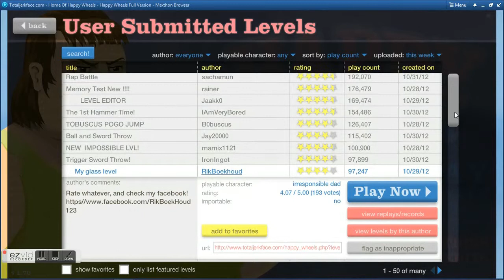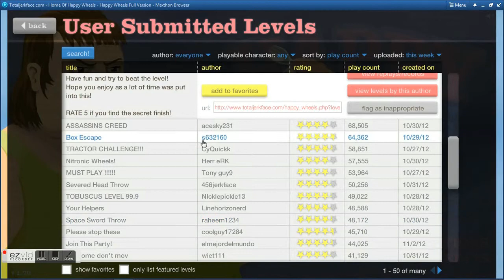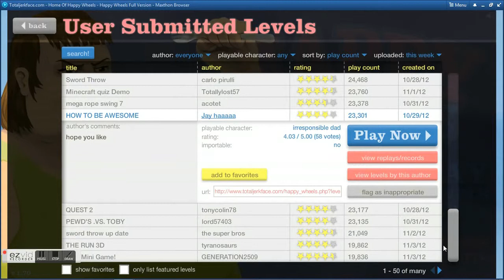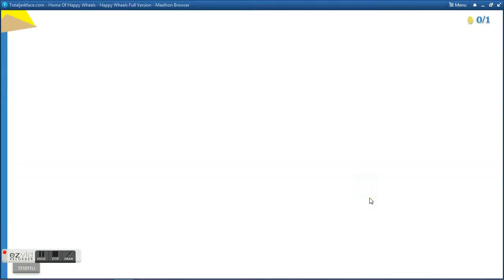SCREW GRAVITY! CompletelyLegal HappyWheels 2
Another HappyWheels video so I hope again you guys enjoy it. Peace out and stay legal.